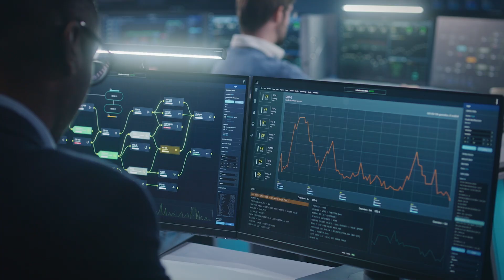Why This $21BN Floating Airport Can't Be Fixed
Kansai Airport in Japan stands as a testament to engineering prowess, yet it faces a formidable challenge: it's sinking, and the problem appears insurmountable. How could such a renowned megaproject encounter such a significant flaw? In this exploration, we delve into the intricacies of this floating airport, uncover the reasons behind its subsidence, and examine the innovative strategies engineers are devising to restore this iconic structure to full functionality.